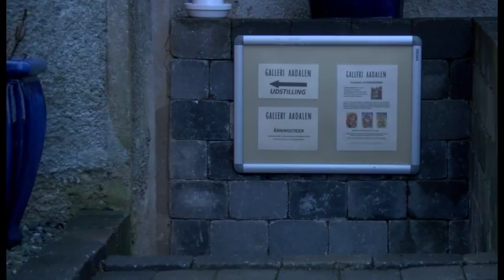Det Gyldne Snit - Galleri Aadalen (del 1)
Bente Kallehauge er i dag taget ud af huset for at besøge Galleri Aadalen i Langå. Her mødes hun af indehaver Jens Christiansen og udstillende kunstner Hans Christian Thomsen.